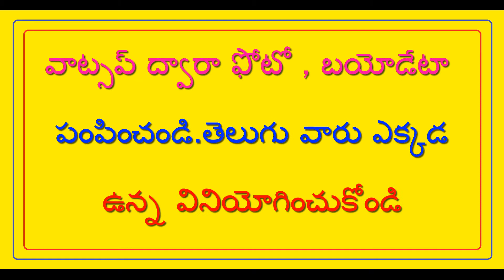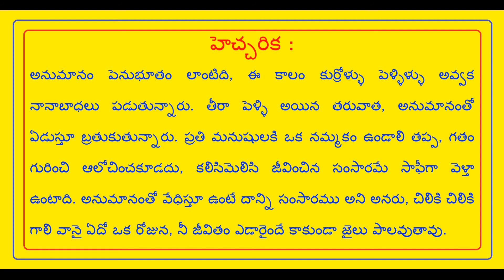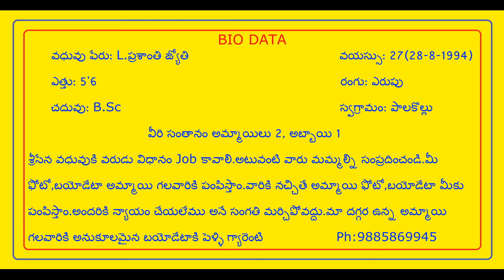అనుమానం పెనుభూతం , అందక ఒక ఏడుపు , అందేక ఒక ఏడుపు , నమ్మకమే సంసారం // T.NAIDU MARRIAGE LINKS //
అనుమానం పెనుభూతం , అందక ఒక ఏడుపు , అందేక ఒక ఏడుపు , నమ్మకమే సంసారం - Anumanam Penubhootham , Andaka Oka Edupu , Andeka Oka Edupu , Nammakame Samsaram // T.NAIDU MARRIAGE LINKS //